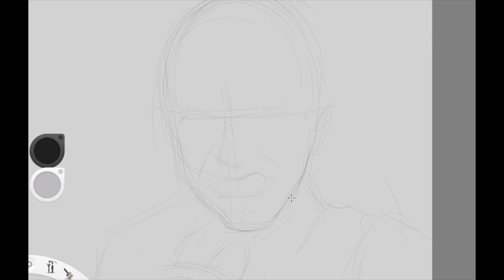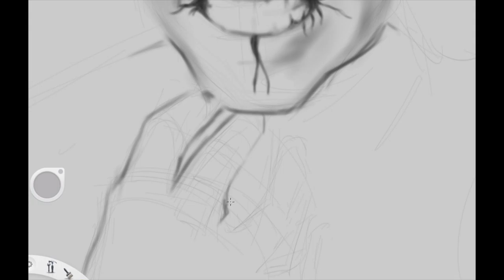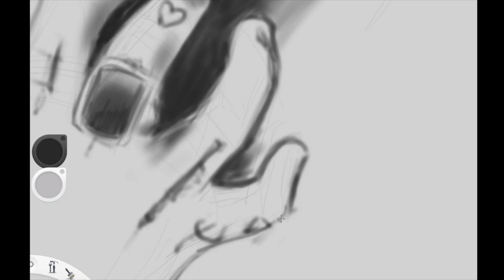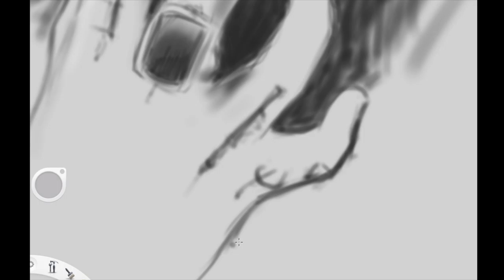Digital Speed Painting: Portrait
A 'quick' (one hour condensed to less than 5 min ha) sketch of Chris Harms of Lord of the Lost (:
Thanks for checkin it out!

Software: Sketchbook
Tablet:  Huion